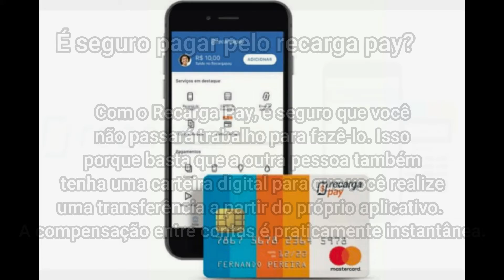Recarga Pay Como Usar e Pagar Contas e Boletos no Cartão de Crédito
Faça seu cadastro através do link acima e ganhe R$ 10,00 na hora para usar como quiser. Faça pagamentos de boletos e contas com o cartão de crédito através do Recarga Pay, o melhor app para pagamentos.